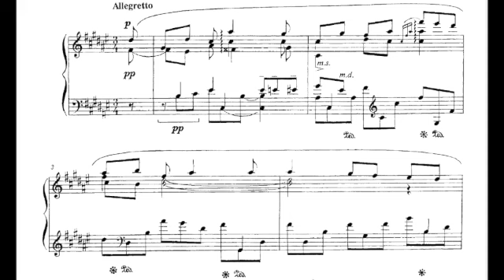A Scriabin: Album leaf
アレキサンドル・スクリャービン　アルバムのページ